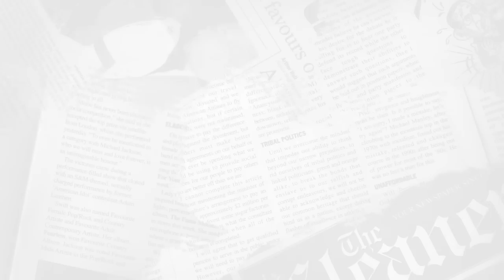GHA 2010: Special Award Technology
Shawn Mclean of Northern Caribbean University's Team Xormis sits down with The Gleaner to speak of his team's achievement in the Microsoft Imagine Cup Worldwide Finals and also their Special Award in Technology from The Gleaner